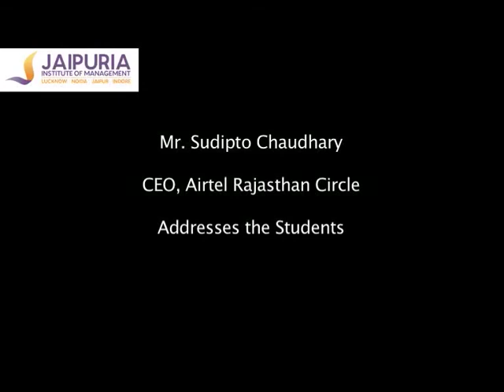Sudipto Chaudhary, CEO Airtel, Rajasthan - In Induction Programme 2012 @ Jaipuria Jaipur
Mr Sudipto Chaudhary. CEO Airtel. Rajasthan Circle, addresses the students of Jaipuria Jaipur during the Induction Programme 2012